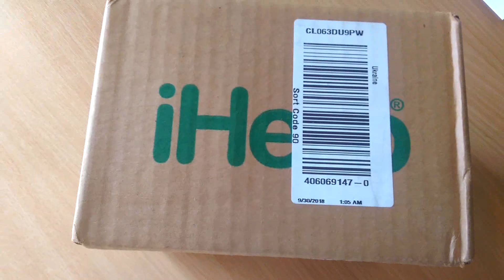СЕРИАЛ ШКОЛА скопировал ТРАГЕДИЮ В КЕМЕРОВО//2 ПОСЫЛКИ//ЗОЛОТАЯ ОСЕНЬ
Всем привет!
Шокирована последней серией сериала ШКОЛА, скопировали ее с КЕМЕРОВСКОЙ трагедии!!!
Отличная осенняя погодка! ПРИШЛИ 2 ПОСЫЛКИ)